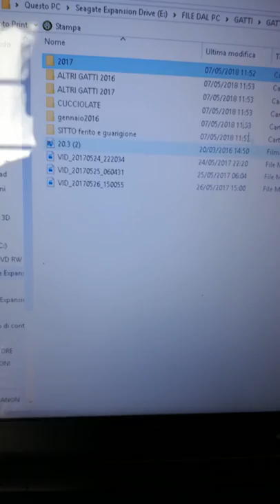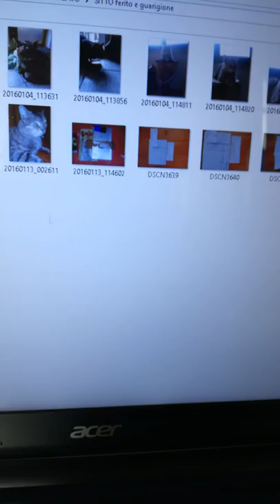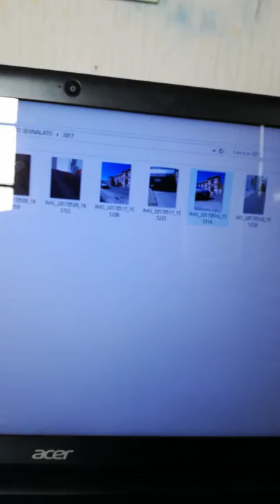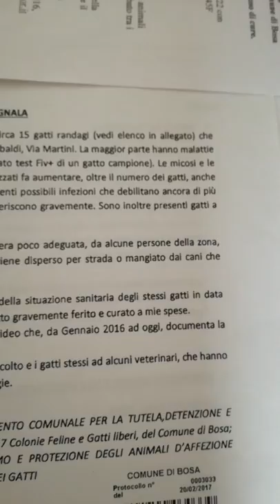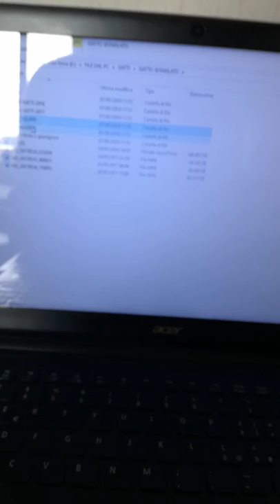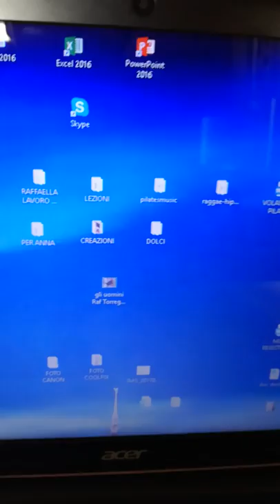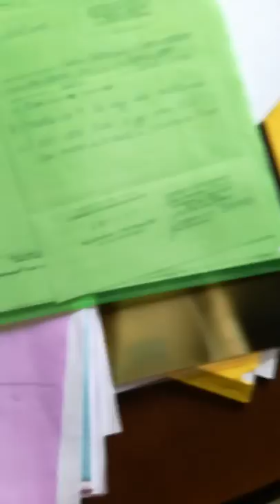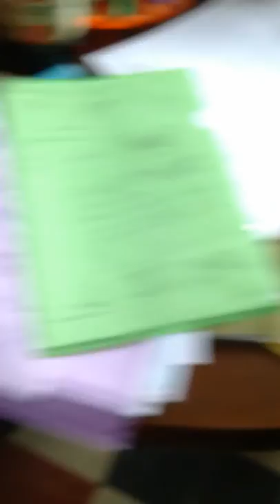IL FAMOSO GATTO MALATO ARANCIO LASCIATO MORIRE A BOSA...LA STORIA VERA,LE SEGNALAZIONI.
SPIEGAZIONE DELLA SITUAZIONE IGIENICO-SANITARIA DEI GATTI DEL COMUNE DI BOSA: i test,le segnalazioni,le foto,le cure.